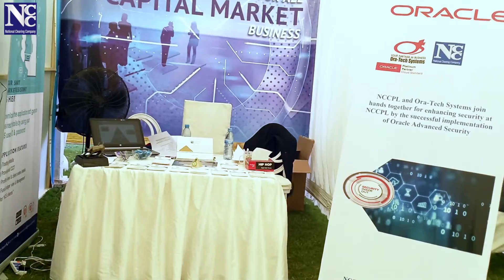NCCPL participates in PROCOM'19 Recruitment drive at FAST